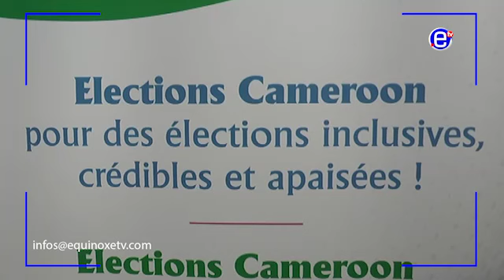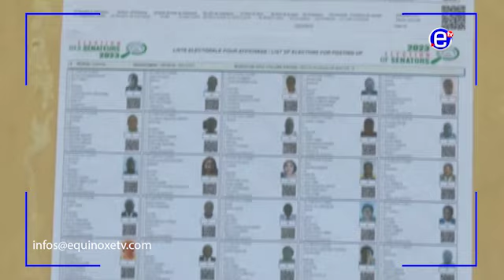COMPTE RENDU DU POINT DE PRESSE DIRECTEUR GÉNÉRAL D'ELECAM - EQUINOXE TV